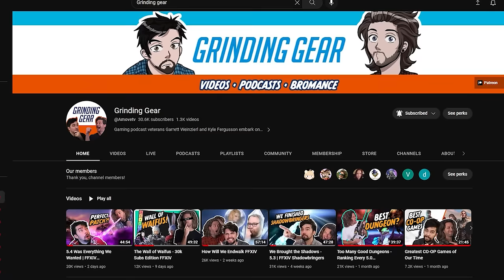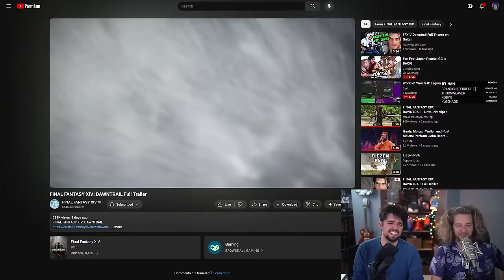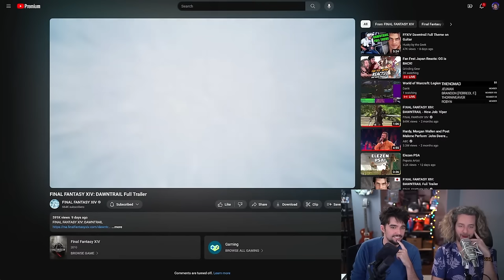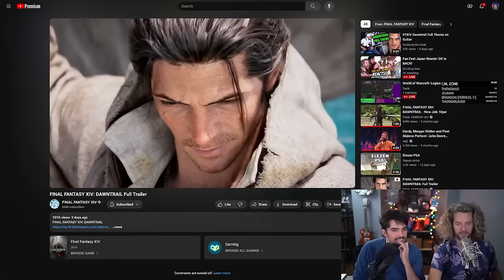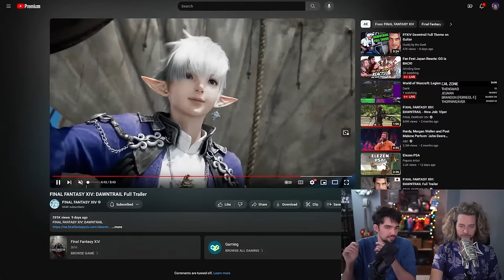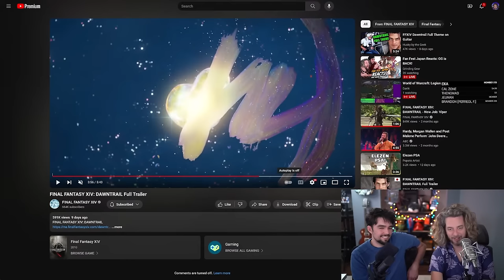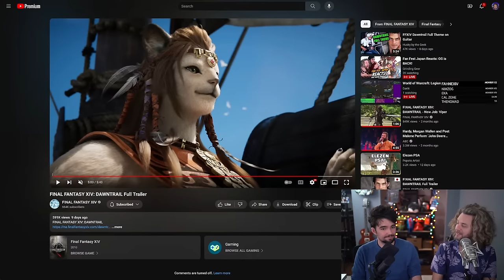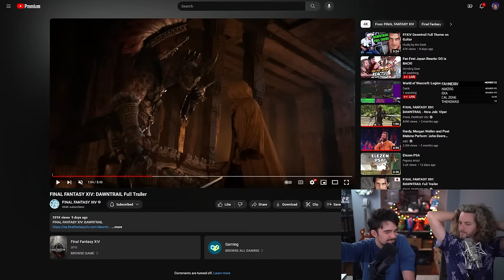Reacting To The Full Dawntrail Trailer In Our NEW STUDIO!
00:00 Intro
01:36 Reaction!
08:06 Cooking!